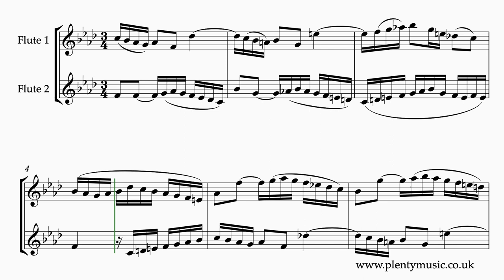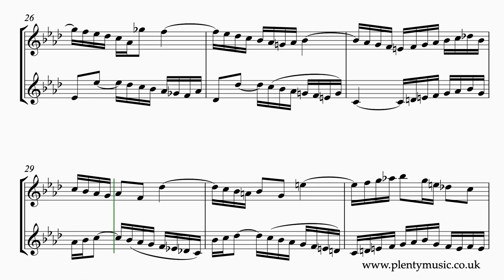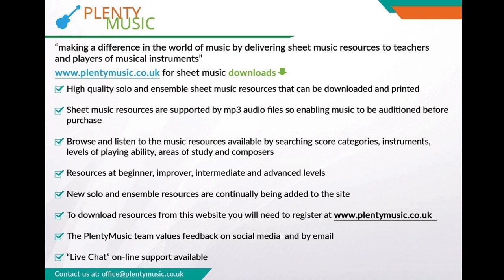J.S. Bach | Invention 9 arr. flute duo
J.S.Bach's Invention 9 BWV780 arranged for flute duo / duet in the key of F minor is a challenging invention to play particularly from the note reading and voice leading point of view.

There are many accidentals to read and it is easy to make music reading errors.  The octave range or more is not so much in evidence in place in this arrangement presenting quite challenging intonation (tuning) issues. That said an excellent test piece for those who have a good musical ear and need to clarify their understanding of the term voice leading / leading note in their playing.

A legato playing approach is required in the playing in what is a slow tempo and melancholy movement.

In the sheet music score the ornaments are indicated but do not sound. The ornamentation in place is placed at the important cadence points in the movement. In the keyboard video score, which clarinettists may wish to refer to on the PlentyMusic YouTube channel ornaments have been written out as they sound in the realisation to represent exactly what is being played.

The sheetmusic video plays back at 56 quarter note or crotchet beats per minute.

Accompaniments are in place allowing flute players to participate in ensemble activities as part of practice routines. Flute 1 sounds on one side of the stereo channel and flute 2 on the other. The accompaniment tracks play back at 54, 56, 58, 60, 62 & 64 quarter note (crotchet) beats per minute. There is a two bar count in /click track at the beginning of the accompaniment tracks.

Playing the music of Bach is challenging and his style is demanding and uncompromising in the consistency required to perform it accurately. As a composer Bach is not so much an innovator but one of those who brings all the musical elements of his time together and takes them to an altogether much higher artistic and technical level.